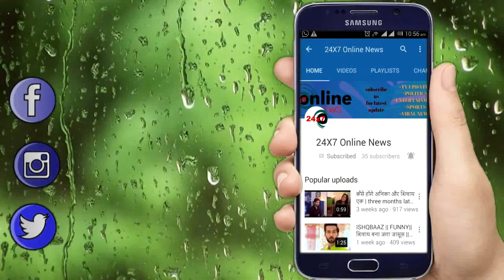DIVYA DRISHTI || UPCOMING TWIST || 13 JULY || दृष्टि के मास्टर प्लान से बचेगी रक्षित के पिता की जान